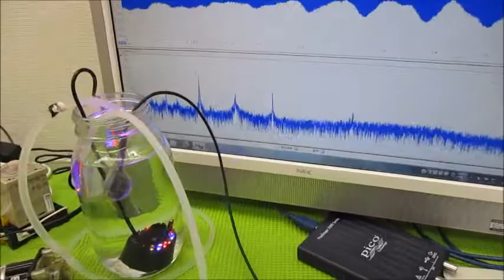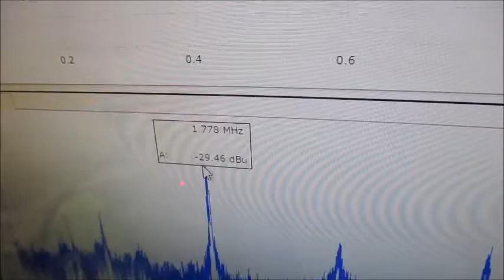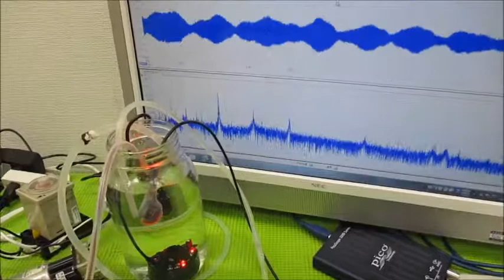メガヘルツの超音波発振制御プローブを利用した実験動画 ultrasonic-labo